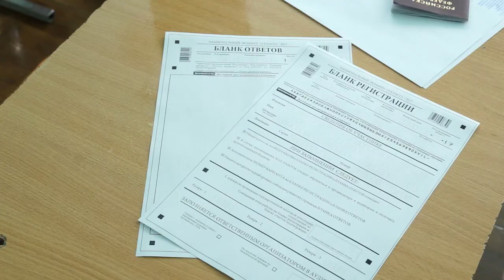НОВОСТИ 29-09-2017 г Тест Школа Блечепсин